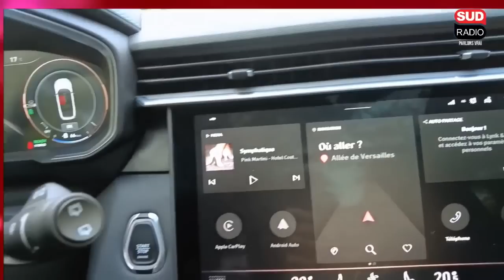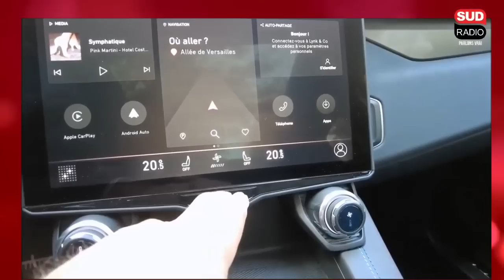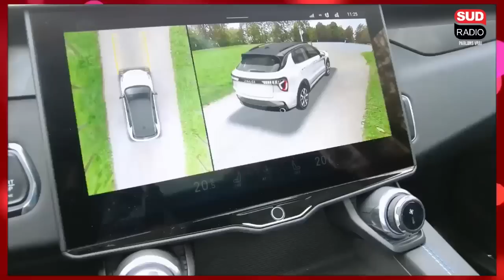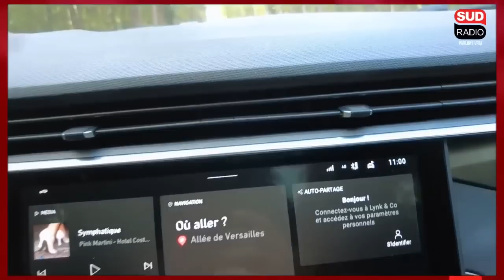🚗 On Parle Auto - Laurence Peraud et Jean-Luc Moreau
Au programme :
- Le passage à l’heure d’hiver met en lumière les défauts d’éclairage
- Essai : Link & Co 01
- Quid de la fiscalité future du Superéthanol-E85

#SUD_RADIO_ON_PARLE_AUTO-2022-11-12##